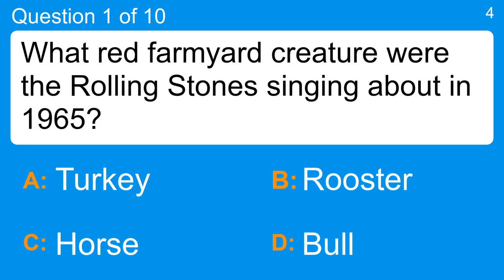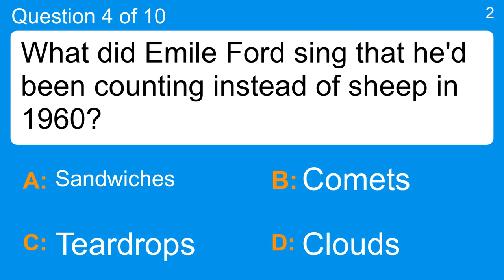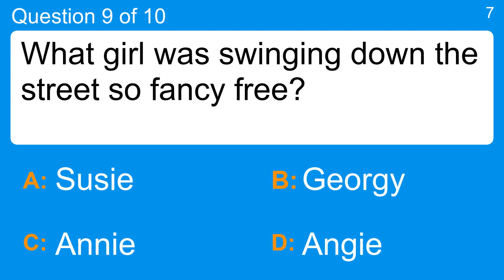1960s song quiz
Question 1 : What red farmyard creature were the Rolling Stones singing about in 1965?
 Answer a: Bull
 Answer b: Horse
 Answer c: Rooster
 Answer d: Turkey

Question 2 : Beatles - ___ Days A Week
 Answer a: Eight
 Answer b: Eleven
 Answer c: Five
 Answer d: Nine

Question 3 : "Wild thing, I think I love you, But I wanna know for" what?
 Answer a: 1
 Answer b: Ever
 Answer c: Real
 Answer d: Sure

Question 4 : What did Emile Ford sing that he'd been counting instead of sheep in 1960?
 Answer a: Clouds
 Answer b: Comets
 Answer c: Sandwiches
 Answer d: Teardrops

Question 5 : Etta James said she'd rather go what, than see you walk away?
 Answer a: Blind
 Answer b: Deaf
 Answer c: To sleep
 Answer d: Underground

Question 6 : Hang on ___
 Answer a: boys
 Answer b: losers
 Answer c: players
 Answer d: sloopy

Question 7 : What girl's name is mentioned in "White Rabbit" by Jefferson Airplane?
 Answer a: Alice
 Answer b: Alison
 Answer c: Anne
 Answer d: Angela

Question 8 : Dionne Warwick - Valley Of The ____
 Answer a: Dolls
 Answer b: Horses
 Answer c: Rivers
 Answer d: Seas

Question 9 : What girl was swinging down the street so fancy free?
 Answer a: Annie
 Answer b: Angie
 Answer c: Georgy
 Answer d: Susie

Question 10 : Temptations - I Wish It Would ____
 Answer a: Continue
 Answer b: Rain
 Answer c: Snow
 Answer d: Stop